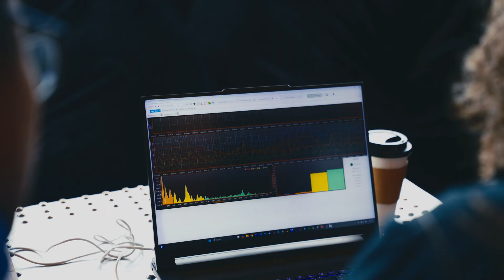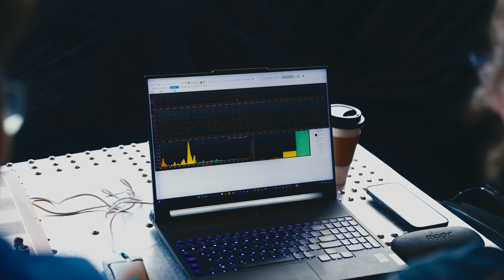Host, Sean Kelly Get's His Brain Scanned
Most people never think about what’s happening inside their brain — until they see it for themselves.

Sean Kelly sat down for a real-time EEG scan to explore how daily tech exposure and environmental stressors might affect his brain.

What we captured told a bigger story: your environment matters more than you think — especially when it comes to how you think, feel, and perform.